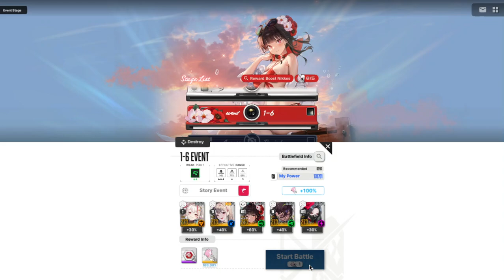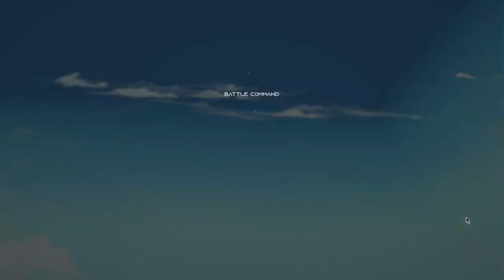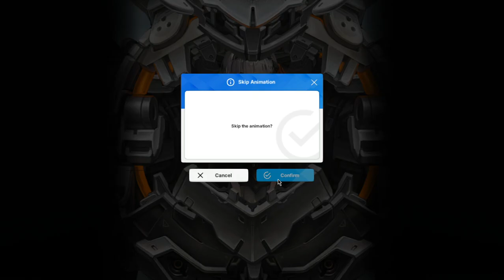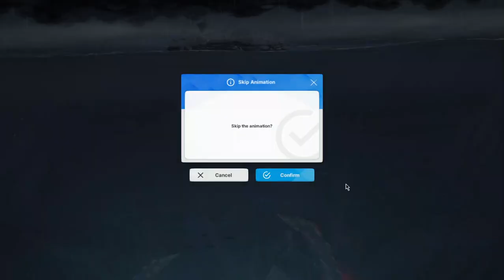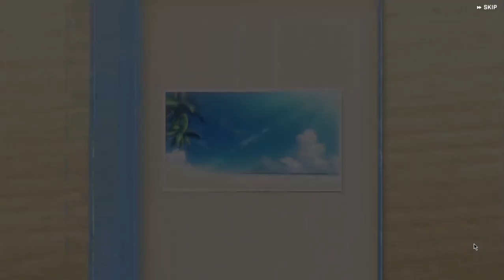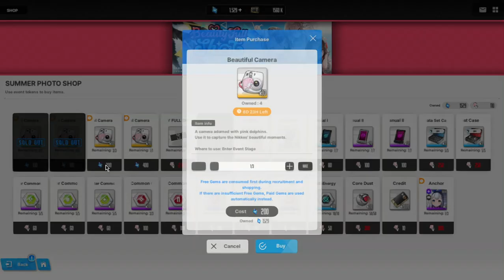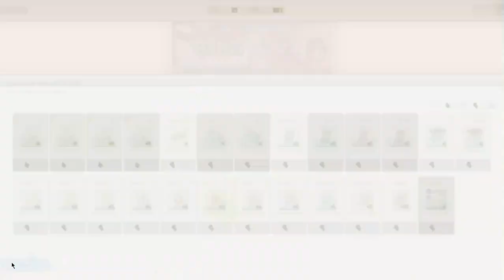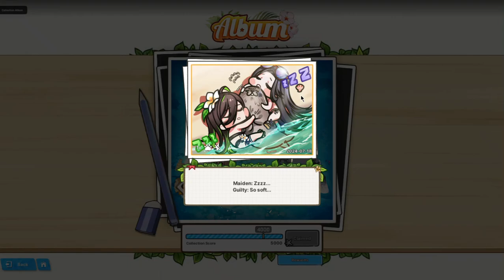BEAUTY FULL SHOT (NIKKE SUMMER EVENT 2024) - PART 5 Ending